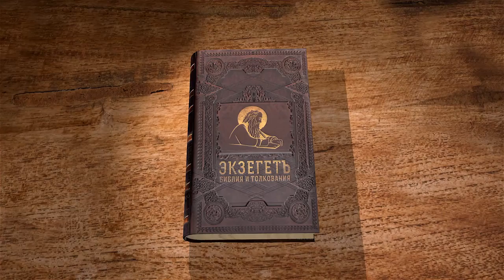Исход. Глава 15. Андрей Десницкий. Толкование Ветхого Завета. Толкование Библии. Священное Писание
В этой главе мы наблюдаем как Моисей восхваляет Господа за то, что Он сохранил народ Его, а врагов, желавших погубить израильтян, Всевышний потопил в море. Что намеревался сделать фараон? Как отнестись к тому что среди египтян были добрые, не имевшие беззакония в жизни своей, люди, которые погибли наравне с тиранами? Чем смерть праведных египтян отличалась от смерти злых тиранов?
Говорим о том, что Господь настоящий Царь и Владыка мира.
Рассуждаем о песни Моисея. Она повторяется как в момент, когда народ Израиля подошел к морю и воды расступились по воле Божьей и евреи прошли по сухому дну, а погнавшиеся за ними египтяне в середине пути потонули, когда воды сошлись обратно.
Так же говорим об эпизоде, когда,шедший три дня народ Иудейский стал страдать от жажды, а рядом была только горькая вода. Возроптали иудеи. Но Господь дал дерево Моисею и тот, бросив его в воду, изменил вкус воды.
Рассуждаем и о том, что Бог дает народу закон и устав.